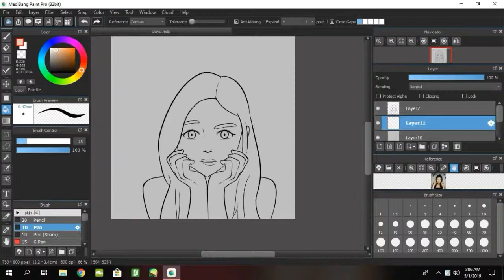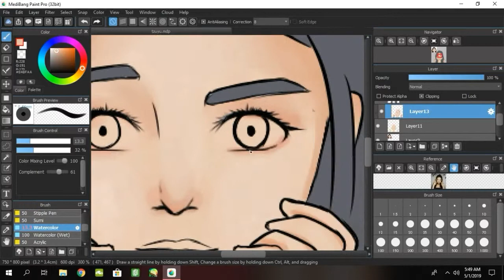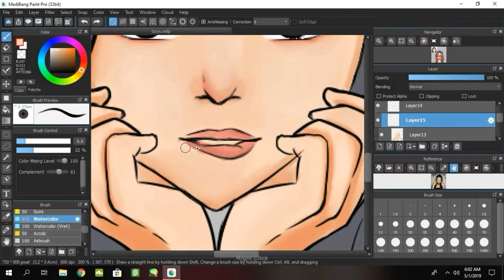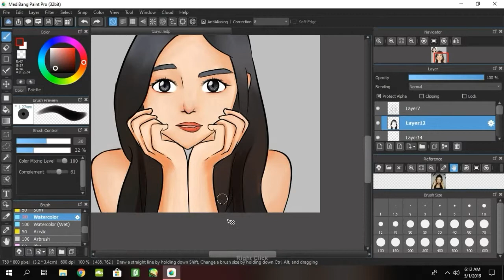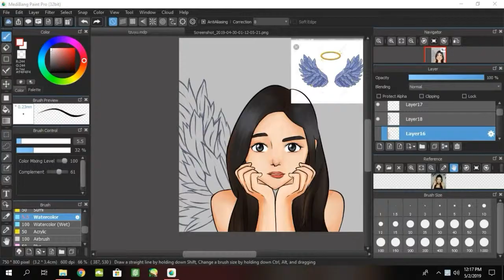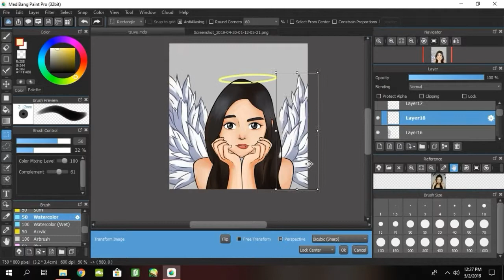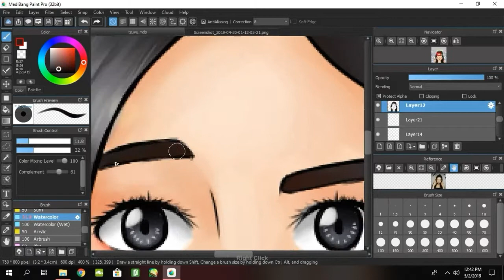Drawing Tzuyu from Twice (Speed painting)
Since Fancy is still fresh, maybeee??? So i created a speed painting of my one and only bias in Twice, Tzuyu. I hope you guys like it.